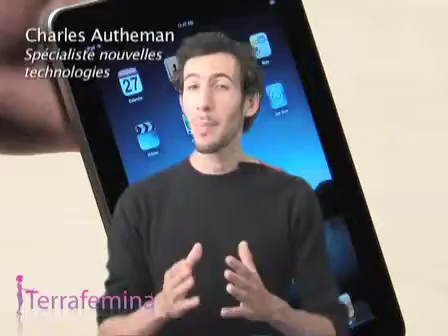A qui profite l'Ipad ?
On en a fait des tonnes sur la sortie du nouveau joujou d'Apple. Mais à quoi sert-il ? Les utilisateurs plébiscitent déjà l'ergonomie de cet outil mi-ordinateur mi-téléphone. Pour les éditeurs de journaux l'IPad incarne l'espoir de sortir de l'impasse de la gratuité. L'écran tactile saura-t-il relever le défi ?